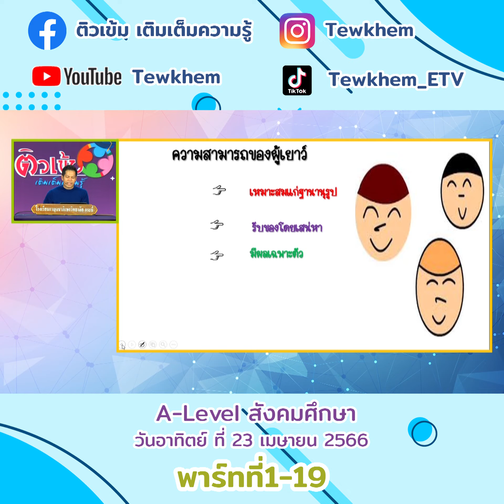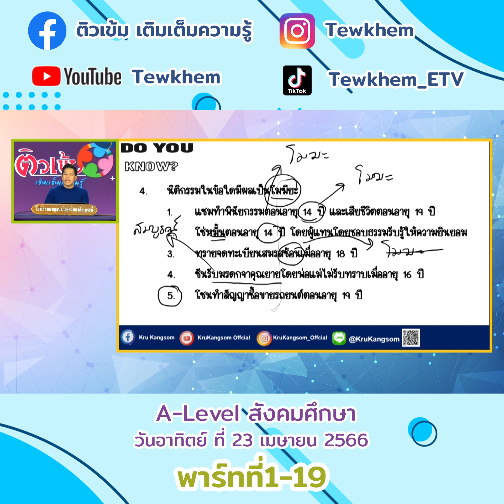A level สังคมศึกษา 22 เมษายน 66 พาร์ทที่1-19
A level สังคมศึกษา 22 เมษายน 66 พาร์ทที่1-1
A level สังคมศึกษา 22 เมษายน 66 พาร์ทที่1-2
A level สังคมศึกษา 22 เมษายน 66 พาร์ทที่1-3
A level สังคมศึกษา 22 เมษายน 66 พาร์ทที่1-4
A level สังคมศึกษา 22 เมษายน 66 พาร์ทที่1-5
A level สังคมศึกษา 22 เมษายน 66 พาร์ทที่1-6
A level สังคมศึกษา 22 เมษายน 66 พาร์ทที่1-7
A level สังคมศึกษา 22 เมษายน 66 พาร์ทที่1-8
A level สังคมศึกษา 22 เมษายน 66 พาร์ทที่1-9
A level สังคมศึกษา 22 เมษายน 66 พาร์ทที่1-10
A level สังคมศึกษา 22 เมษายน 66 พาร์ทที่1-11
A level สังคมศึกษา 22 เมษายน 66 พาร์ทที่1-12
A level สังคมศึกษา 22 เมษายน 66 พาร์ทที่1-13
A level สังคมศึกษา 22 เมษายน 66 พาร์ทที่1-14
A level สังคมศึกษา 22 เมษายน 66 พาร์ทที่1-15
A level สังคมศึกษา 22 เมษายน 66 พาร์ทที่1-16
A level สังคมศึกษา 22 เมษายน 66 พาร์ทที่1-17
A level สังคมศึกษา 22 เมษายน 66 พาร์ทที่1-18